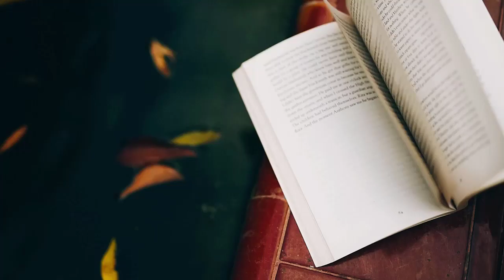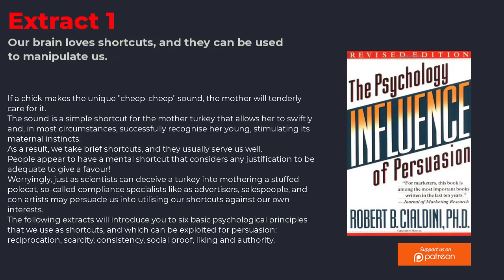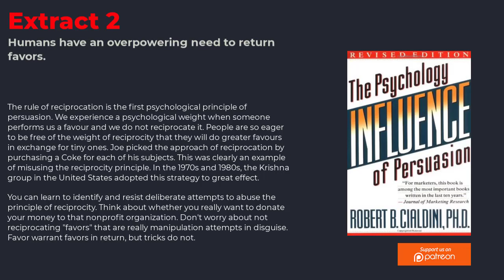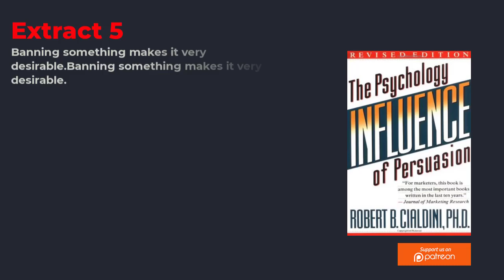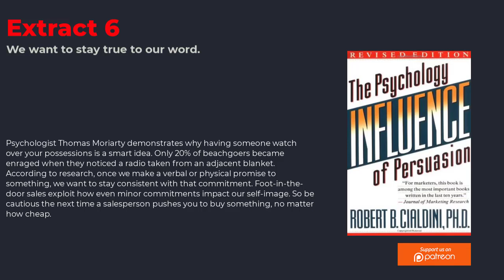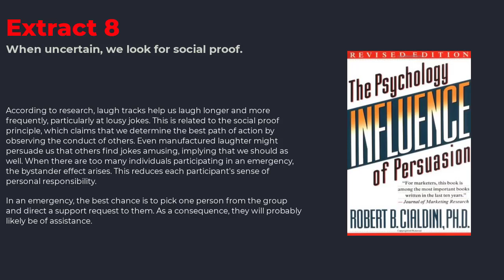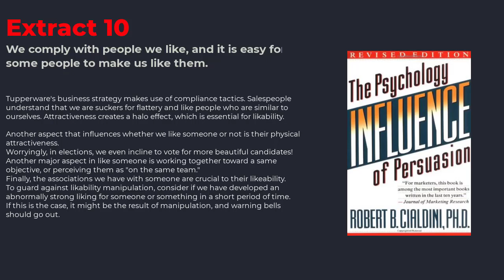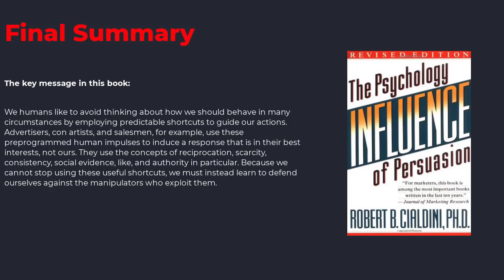INFLUENCE by Robert B Cialdini - Free Audiobook Summary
Influence (1984) goes into great length into the fundamental principles of persuasion. How do you persuade folks to agree? How do others persuade you to say yes? How are you duped by slick salesmen, astute marketers, and devious confidence tricksters? These extracts will assist you in understanding the psychology underlying their strategies, allowing you to release your own persuasive skills while protecting against their manipulative tactics.

Dr. Robert B. Cialdini is an Emeritus Professor of Psychology and Marketing at Arizona State University. He was also a visiting lecturer at Stanford and the University of California, Santa Cruz. Influence is the result of 35 years of empirical research on the phenomena of influence, manipulation, and persuasion. Dr. Cialdini also conducts a consultancy focused on educating and implementing his research's ethical business applications.